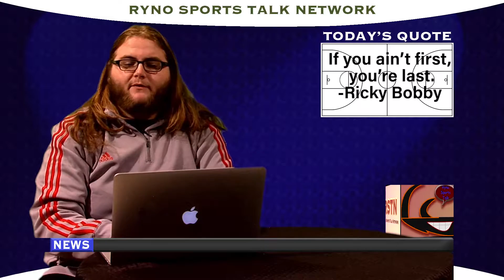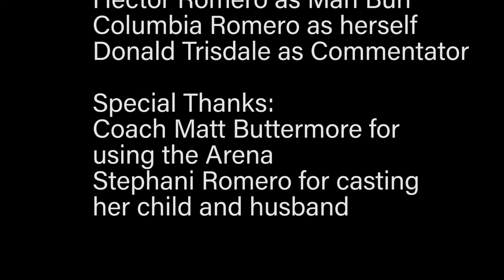Behind the Man Bun (extended version)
This is the extended version of the short film "Behind the Man Bun", a Ryno Sports Talk production.

Leave a comment for what to talk about in my next podcast